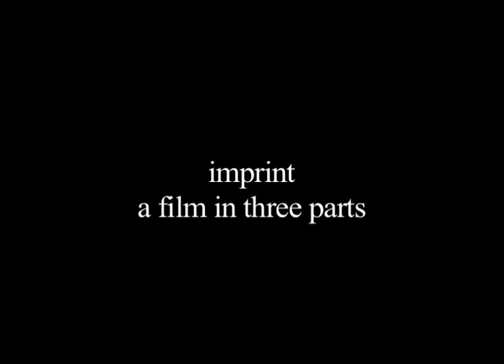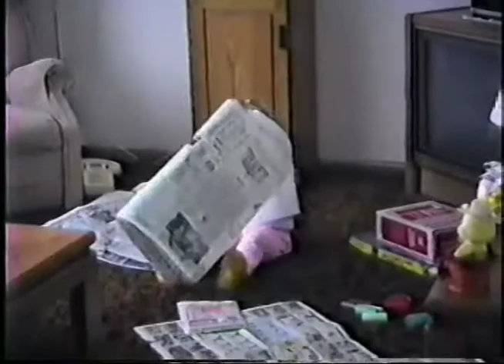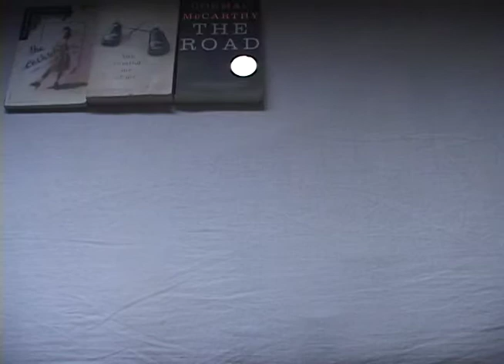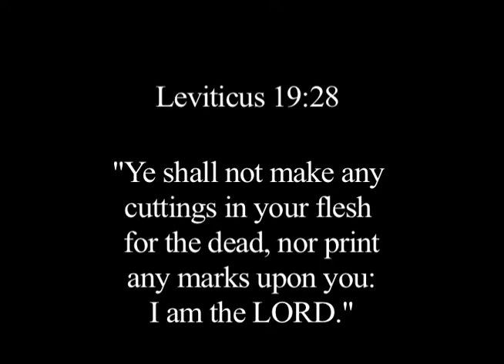imprint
This is the first film I made at Oberlin College for Rian Brown-Orso's Sound & Image Workshop in the fall of 2008.  It addresses the ways in which we imprint ourselves with memory in order to assert individuality as well as one's position in the greater whole.